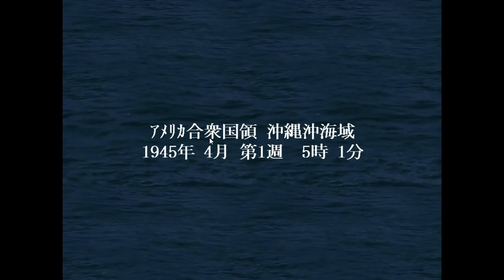▼[提督の決断4PK] 大和特攻リベンジ 試行錯誤その12 ~水雷戦隊、決死の特攻！~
提督の決断4PK、坊ノ岬沖海戦、大和特攻シナリオのリベンジの試行錯誤回です。
今回は雨が降らないということ以外序盤の戦いは完璧だったのでは？と自画自賛する出来栄えでしたが、後半崩れてしまい、あえなく大和も撃沈されてしまいました。
特に前半、水雷戦隊が敵機動部隊に突入し、空母を早々に無力化できたことで、味方の損害を抑えることができました。
これは理想的な展開でしたが、敵航空戦力はそれでもなお強大でした。
ただし、雨がどこかのタイミングで降ってさえくれれば、敵航空戦力が無力化されているうちに、敵基地破壊も可能と思わせる内容だっただけに、すべてのピースがそろえば、敵空母を壊滅させたうえで、沖縄を奪還することも可能だという、一筋の光を見出すことができたので、次回もがんばりたいと思います。